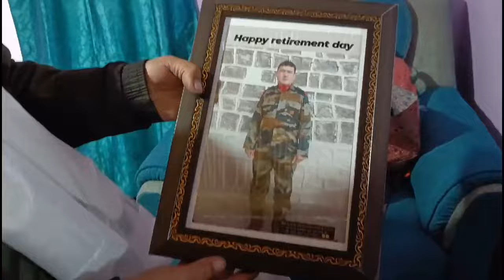come back to home after 22years serve for nation ||Indian army||Part 2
hy guys hope you all like this video if you like this video PLZZ do like share and subscribe my channel you can follow me on instagram also this is my instagram I'd
Lonpojabe
come back to home after 22years serve for# nation ||Indian army||Part 2||jabevlogs jbvlogs#